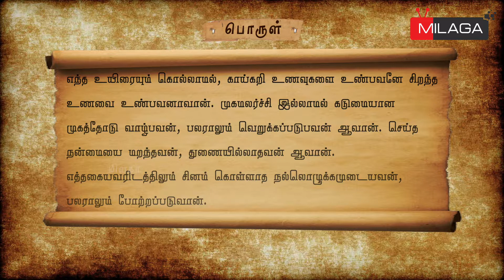பாடல் : 58 | நான்மணிக்கடிகை | விளம்பி நாகனார் | Naanmanikkadigai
குரல் : இர.ஆதிநாதன்

Author: Vilambi Naaganaar

“Whoever eats vegetable foods, without killing any life is the best person. One, who lives with a fierce face without a smile, is hated by many. Forgetting the good done, are considered to be helpless. A virtuous person, who does not despise anyone, is admired by many.”